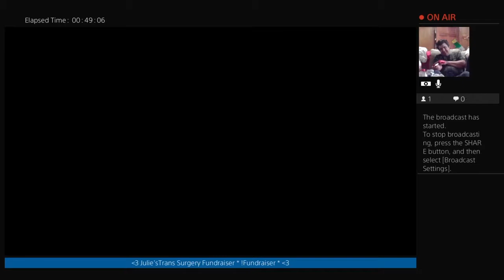You got PAID - Pt 2 - Uncharted Drakes Fortune - Olaf Svenison - Ferret Guild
DESCRIPTION
A 400-year-old clue in the coffin of Sir Francis Drake sets a modern-day fortune hunter on a exploration for the fabled treasure of El Dorado, leading to the discovery of a forgotten island in the middle of the Pacific Ocean. The search turns deadly when Nathan Drake becomes stranded on the island and hunted by mercenaries. Outnumbered and outgunned, Drake and his companions must fight to survive as they begin to unravel the terrible secrets hidden on the Island. Using maps and ancient artifacts, uncover clues and unravel mysteries to find a forgotten island and a treasure that was thought to have never existed. Explore exotic locations. Traverse through living jungles and spectacular 400-year-old ruins. Drakes companions and allies play an important role in the adventure through cooperative mechanics, gun play and exploration. Experience fast-paced gunplay: use a variety of environmental elements for cover, shoot enemies off of moving vehicles in high speed chases and more. Use an array of hand-to-hand fighting moves to put your enemy off balance. Anything from wild haymaker punches to running drop-kicks.

Code "JR_The_Ferret"